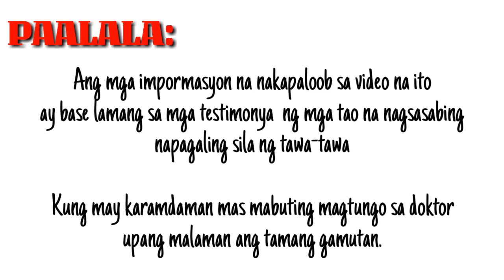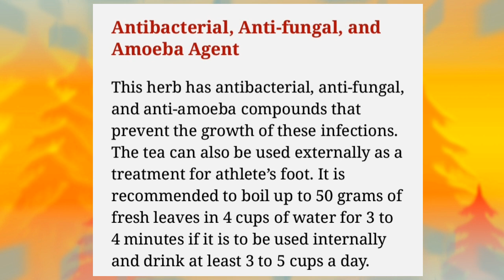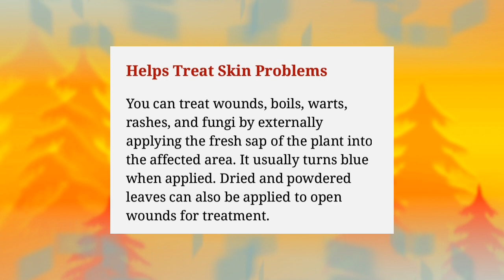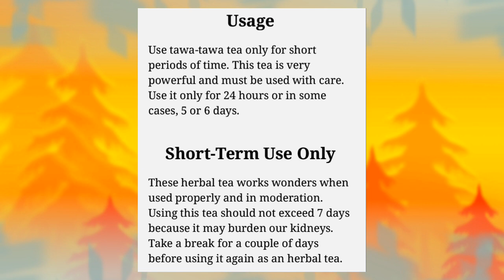Tawa-tawa tea|Halamang Gamot|Gamot sa Dengue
Ang tawa-tawa tea ay hindi pa aprubado ng DOH. Ngunit marami ang nagsasabi na sila ay napagaling nito.

Pinaniniwalaang kayang pagalinging sakit ng tawa-tawa plant ay ang mga na dengue,oral ulcer,diarrhea, alipunga atp.

Mahalagang paalala kung may karamdaman kumunsulta sa doktor upang malaman ang tamang gamutan.